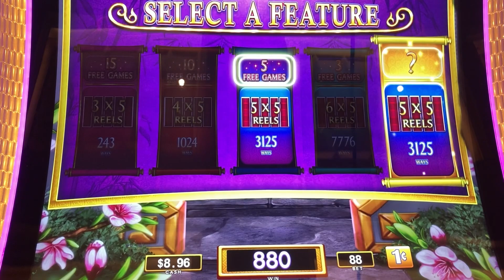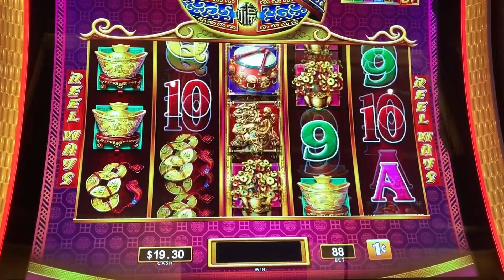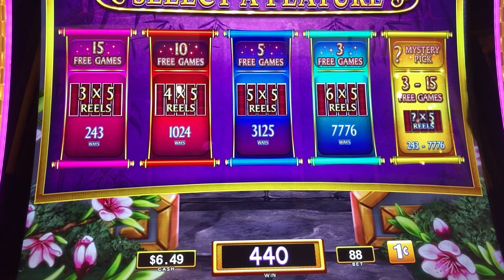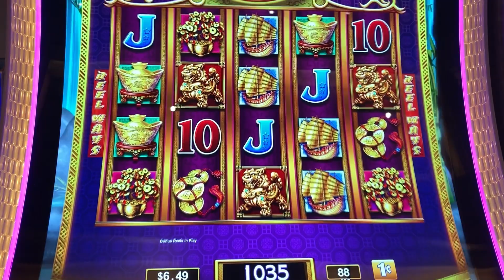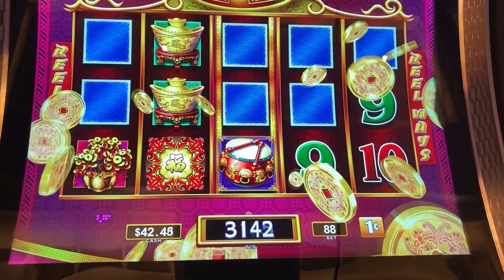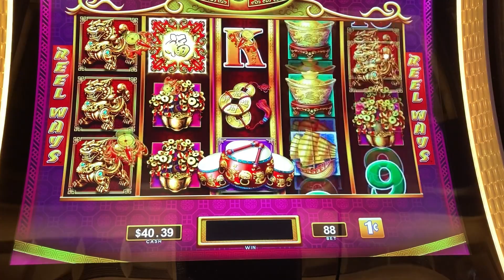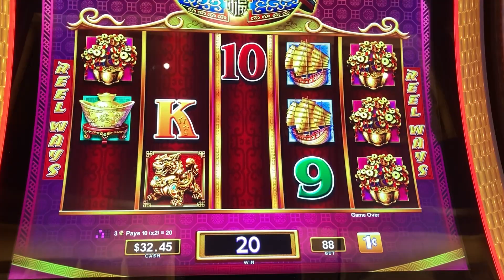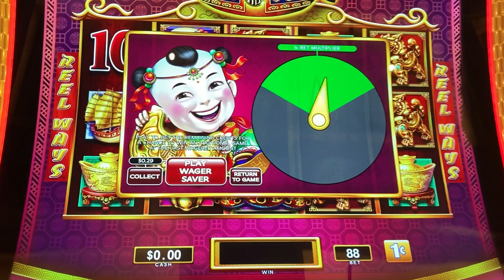2 NICE Bonus WINS on Dancing Drums Prosperity!!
GWA Slots on Dancing Drums Prosperity!! 2 NICE Bonus WINS on Dancing Drums Prosperity!!

Join me as I gamble on some of my favorite slots!!! Check out other Dancing Drums videos below!!!